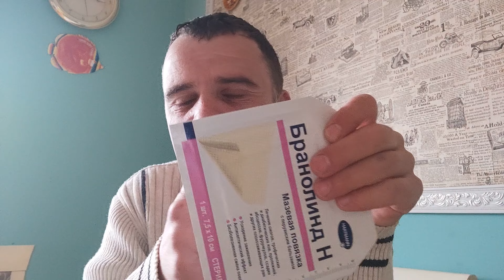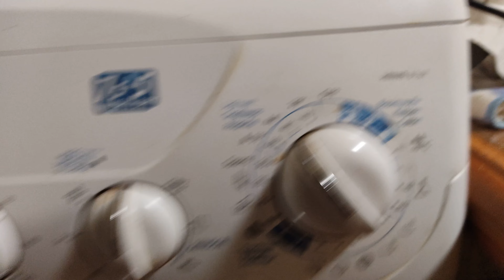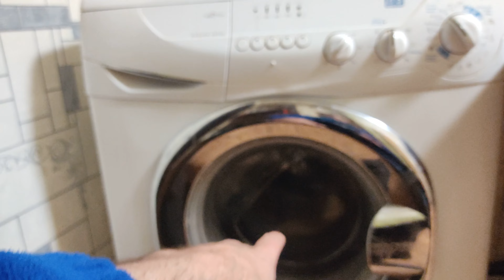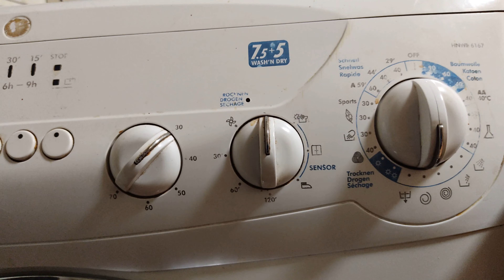ЧТО ПРОИЗОШЛО ЗА НЕДЕЛЮ !